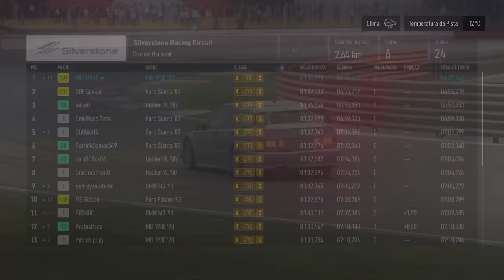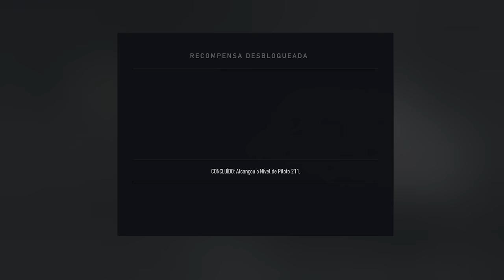Em busca do Lexus LFA ( Ep 6 ) Forza Motorsport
Prepare-se para uma experiência de corrida épica como nunca antes! O Forza Motorsport 2023 chegou com gráficos de tirar o fôlego, física de simulação de última geração e uma incrível seleção de carros e pistas. Neste vídeo, exploraremos todos os detalhes desse lançamento altamente antecipado. Saiba mais sobre os carros de alta potência, as pistas desafiadoras e as inovações que tornam este jogo imperdível para os fãs de corrida.
Créditos da capa do vídeo - @COCAShdi